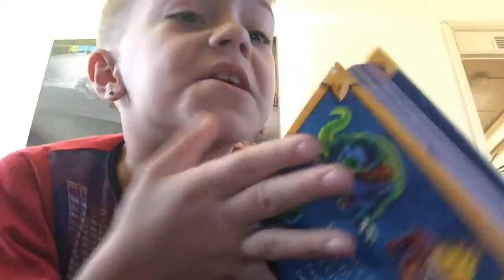Doom skull vs dredda